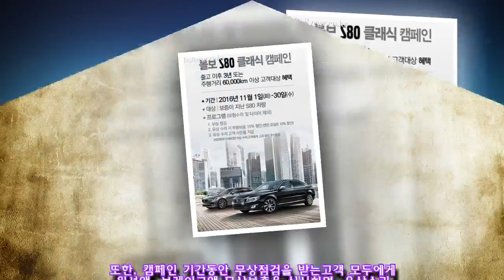볼보, S80 오너 대상 무상점검 이벤트 실시..서비스 역량 강화